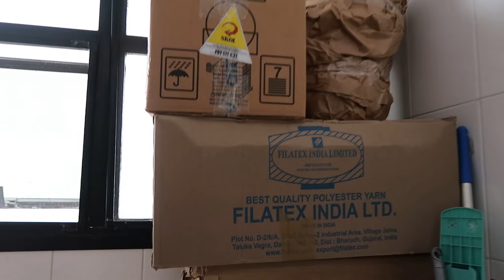NOS SEPARAMOS NA MUDANÇA PARA O APARTAMENTO DEFINITIVO EM SANTOS SP | Apaixonada Maternidade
No vídeo de hoje conto tudo sobre nossa mudança para o apartamento novo e definitivo. Cada um precisou ir para um lado no dia da mudança. Nossos primeiros dias e dificuldades ao chegar em pleno verão, alta estação, na cidade mais procurada do litoral paulista. Custo de vida, valores de aluguel e escolas na baixada santista.  Nossos perrengues na mudança.
Deixem seu joinha para ajudar o canal e inscrevam-se para receber as notificações.
VÍDEOS NOVOS toda TERÇA e QUINTA ás 20:45

💟Apaixonada Maternidade💟: daily vlogs, maternidade, rotina de mãe, rotina de família, mãe de dois, mãe de menino, family friendly, desenvolvimento infantil, educação positiva, diário de família, mãe de primeira viagem, daily vlog no Brasil, montessori, kids, família, educação
Conheça nossa família: Artur, Lucas, Iliana e Éber.

SOBRE MEU CANAL:

Oi gente! Sou Iliana Tosima, mãe do Artur e do Lucas, pedagoga e estudiosa do desenvolvimento infantil. Aqui nesse espaço compartilho meu dia-a-dia e aprendizados nessa jornada como mãe de dois meninos. Aprenderemos juntas e trocaremos experiências sobre tudo do universo da maternidade e do desenvolvimento das crianças. Sejam bem vindas e fiquem a vontade para fazer perguntas e trocar experiências nos comentários. Juntos vamos fazer desse canal uma comunidade bem legal. Sintam-se abraçados. Grande bj.